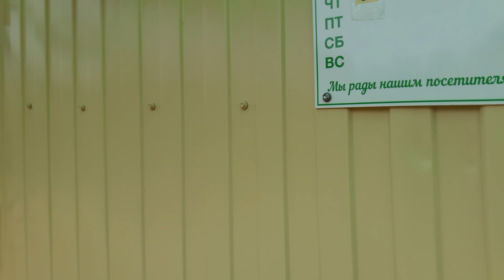ОБЕД НА ГРАНИЦЕ КОМИ - АРХАНГЕЛЬСК! ИЮЛЬ 2019.